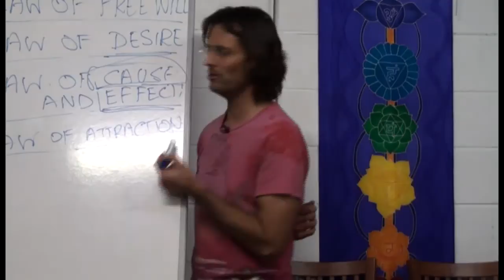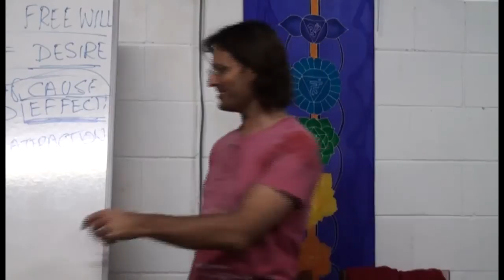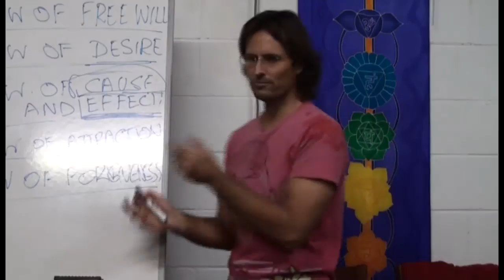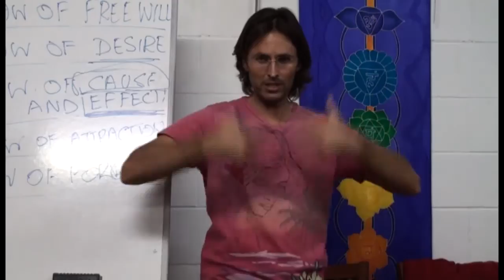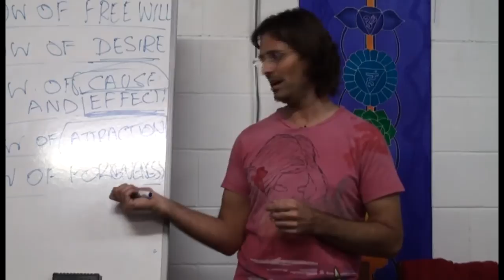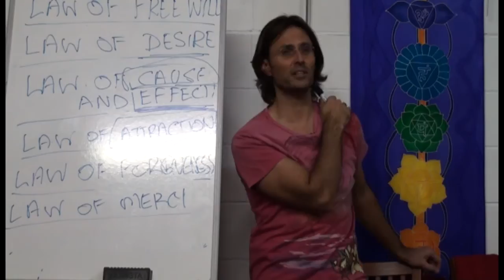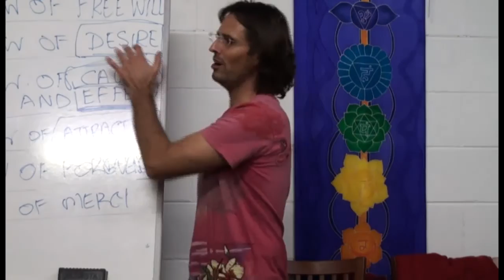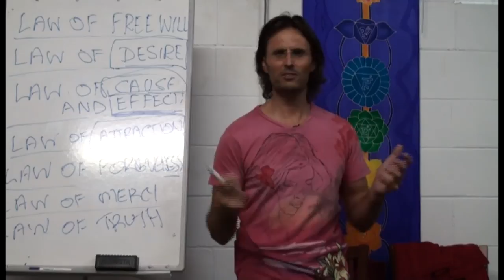20090719 God's Laws - Laws Governing Love Of Others P2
20090719 God's Laws - Laws Governing Love Of Others Part 2 (Eudlo QLD AU)
Part 2 of a discussion about God's Laws that govern the soul and how a person demonstrates love towards others.